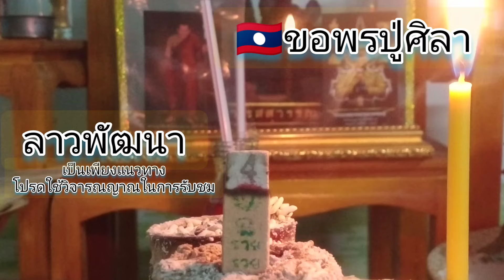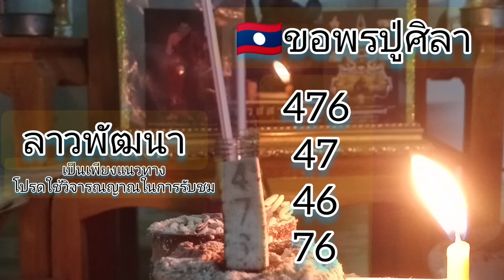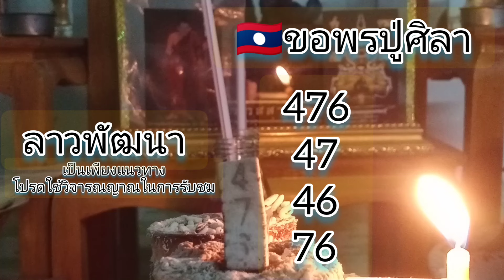🇱🇦ด่วนๆเลขหวยลาววันนี้ ลาวพัฒนา วันที่ 6 กันยายน ค.ศ. 2024